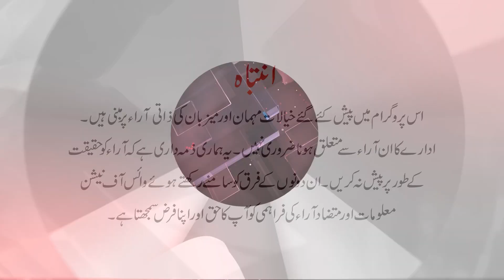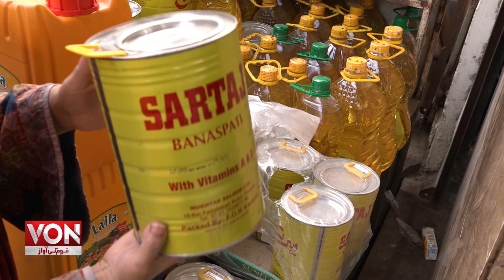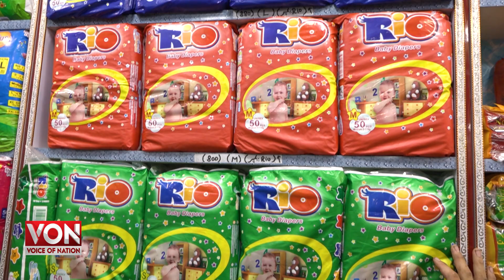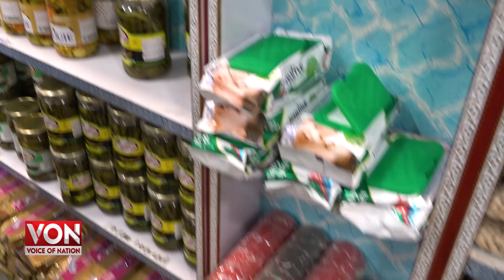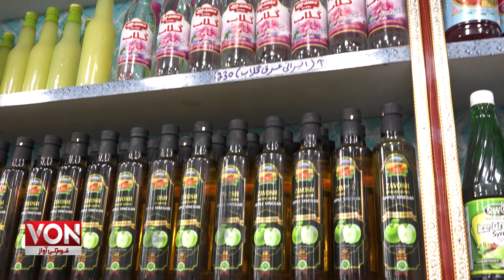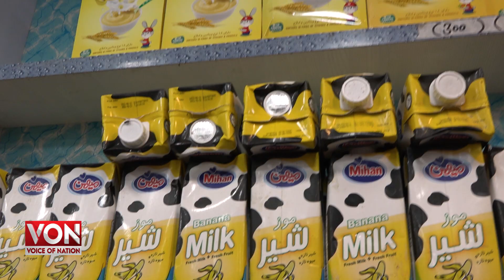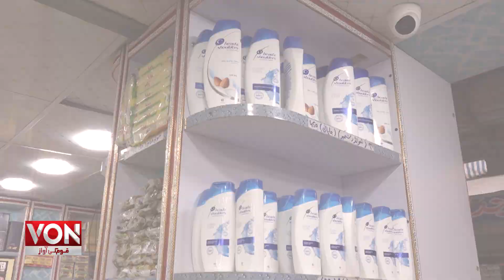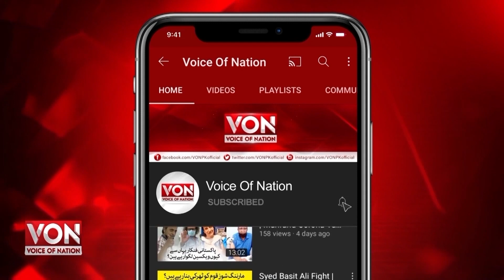Irani Products Wholesale Market in Karachi | Sohrab Goth Irani Products | Irani Wholesale Shop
Irani Products Wholesale Market in Karachi | Sohrab Goth Irani Products |  Irani Wholesale Shop | Cheap Irani Cooking Oil | Irani Chocolates | Irani Foods in cheap prices